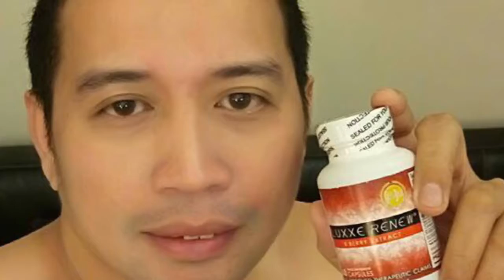My first trial video editing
Gary  Yray Rulona